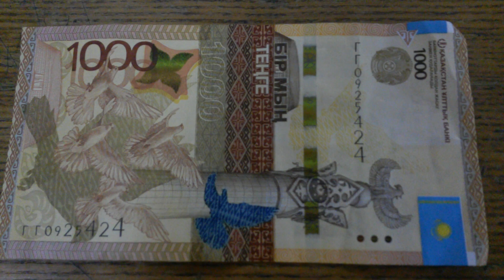БАНКНОТА 1000 ТЕНГЕ № серии ГГ0925424 29-ого Марта - ДЕНЕЖНЫЙ ПОТОК